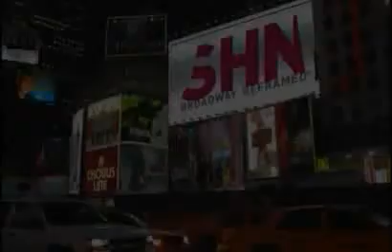SHN 2008/2009 Season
The 2008/2009 Best of Broadway season